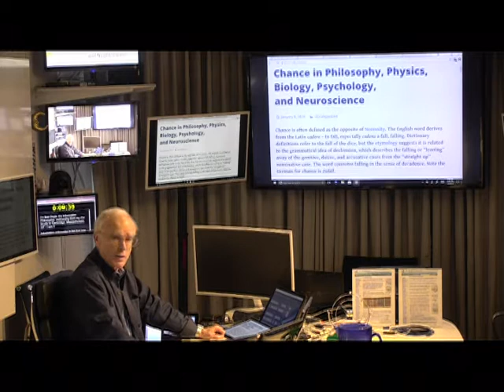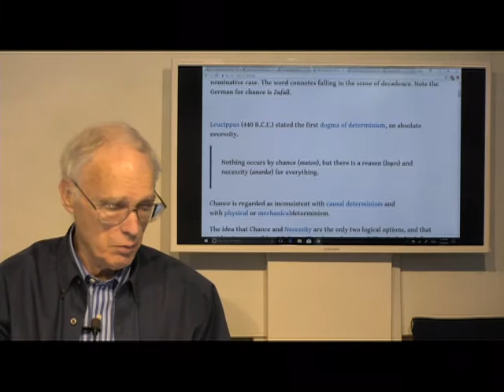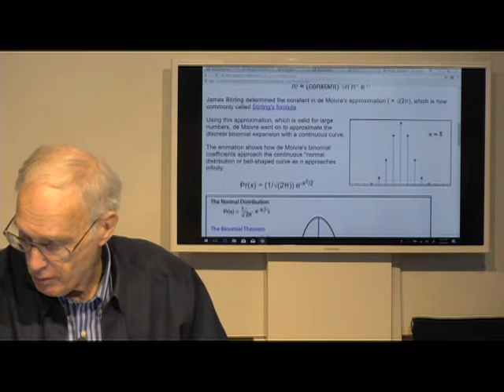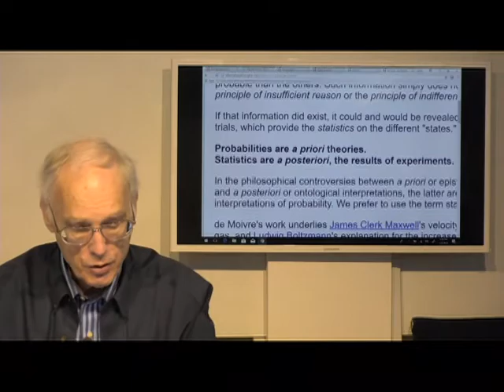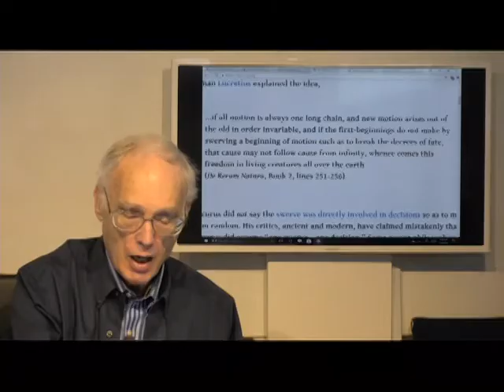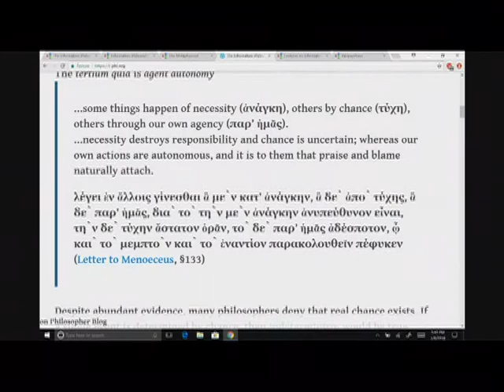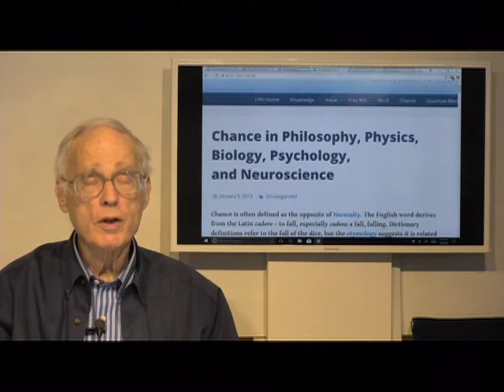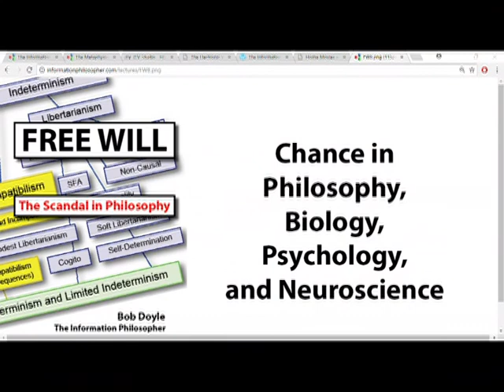Chance in Philosophy, Physics, Biology, Psychology, and Neuroscience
Chance is often defined as the opposite of Necessity. The English word derives from the Latin cadere – to fall, especially cadens a fall, falling. Dictionary definitions refer to the fall of the dice, but the etymology suggests it is related to the grammatical idea of declension, which describes the falling or “leaning” away of the genitive, dative, and accusative cases from the “straight up” nominative case. The word connotes falling in the sense of decadence. Note the German for chance is Zufall.

Leucippus (440 B.C.E.) stated the first dogma of determinism, an absolute necessity.

Nothing occurs by chance (maton), but there is a reason (logos) and necessity (ananke) for everything.

Chance is regarded as inconsistent with causal determinism and with physical or mechanicaldeterminism.

The idea that Chance and Necessity are the only two logical options, and that neither is compatible with free will and moral responsibility, is the basis for the standard argument against free will.

The first thinker to suggest a physical explanation for chance in the universe was Epicurus. Epicurus was influenced strongly by Aristotle, who regarded chance as a fifth cause. He said there must be cases in which the normally straight paths of atoms in the universe occasionally bend a little and the atoms “swerve” to prevent the universe and ourselves from being completely determined by the mechanical laws of Democritus.

For Epicurus, the chance in his atomic swerve was simply a means to deny the fatalistic future implied by determinism (and necessity). As the Epicurean Roman Lucretius explained the idea,

…if all motion is always one long chain, and new motion arises out of the old in order invariable, and if the first-beginnings do not make by swerving a beginning of motion such as to break the decrees of fate, that cause may not follow cause from infinity, whence comes this freedom in living creatures all over the earth
(De Rerum Natura, Book 2, lines 251-256)

Epicurus did not say the swerve was directly involved in decisions so as to make them random. His critics, ancient and modern, have claimed mistakenly that Epicurus did assume “one swerve – one decision.” Some recent philosophers call this the “traditional interpretation” of Epicurean free will. On the contrary, following Aristotle, Epicurus thought human agents have an autonomous ability to transcend the necessity and chance of some events. This special ability makes us morally responsible for our actions.

Epicurus, clearly following Aristotle, finds a tertium quid, beyond necessity (Democritus’ physics) and chance (Epicurus’ swerve).
The tertium quid is agent autonomy
…some things happen of necessity (ἀνάγκη), others by chance (τύχη), others through our own agency (παρ’ ἡμᾶς).
…necessity destroys responsibility and chance is uncertain; whereas our own actions are autonomous, and it is to them that praise and blame naturally attach.

λέγει ἐν ἄλλοις γίνεσθαι ἃ μὲν κατ’ ἀνάγκην, ἃ δὲ ἀπὸ τύχης, ἃ δὲ παρ’ ἡμᾶς, διὰ τὸ τὴν μὲν ἀνάγκην ἀνυπεύθυνον εἶναι, τὴν δὲ τύχην ἄστατον ὁρᾶν, τὸ δὲ παρ’ ἡμᾶς ἀδέσποτον, ᾧ καὶ τὸ μεμπτὸν καὶ τὸ ἐναντίον παρακολουθεῖν πέφυκεν
(Letter to Menoeceus, §133)

Despite abundant evidence, many philosophers deny that real chance exists. If a single event is determined by chance, then indeterminism would be true, they say, and undermine the very possibility of certain knowledge. Some go to the extreme of saying that chance makes the state of the world totally independent of any earlier states, which is nonsense, but it shows how anxious they are about chance.